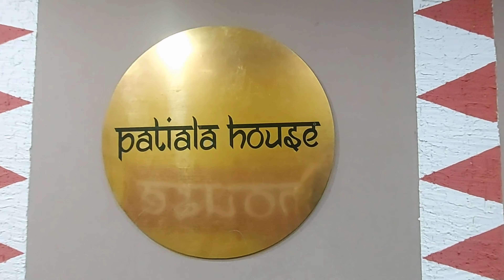Patiala House Review | Bhubaneswar's First Punjabi Themed Restaurant. 😍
Recently I went to Patiala house, Bhubaneswar's first punjabi themed restaurant And here is a review for all of you..
 I tried butter chicken biryani, Veg platter, Nonveg platter and the whole Bhetki fish, I loved all of it.. The ambience was lit with a lot of small wall hangings which was very attractive for the guests.
Also you can play different games out there, like Chess, Carrom, and Wordplay.
Signing off.
Yours Truly,
Thattinyfoodie